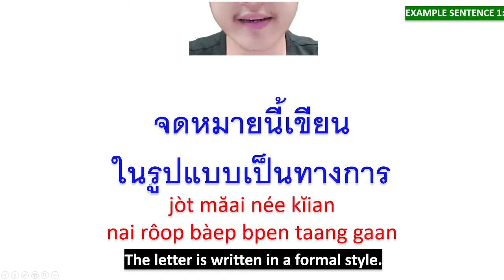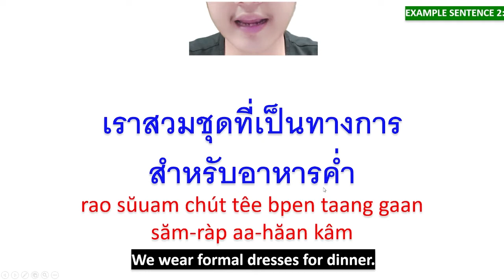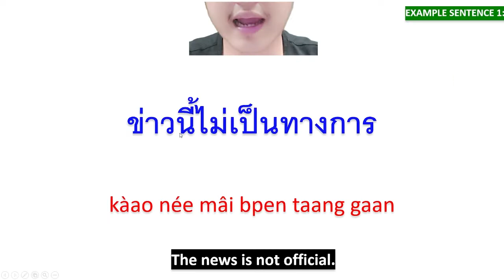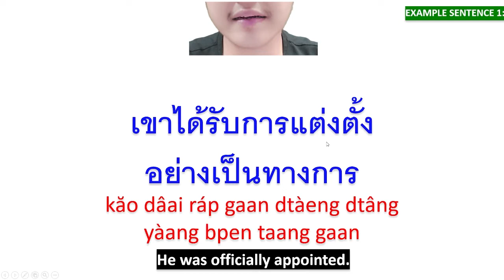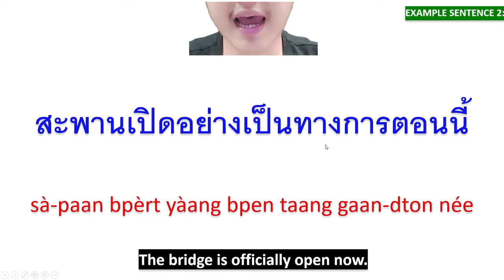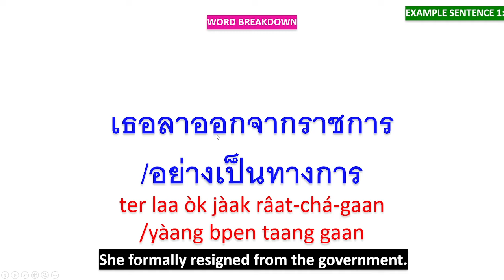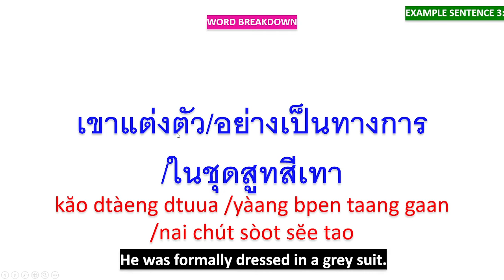Learn Thai EP 435 : How to say 'ทางการ' taang gaan in Thai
ทางการ
taang gaan
[to be] formal
It is always placed after เป็น or ที่เป็น.
จดหมายนี้เขียนในรูปแบบเป็นทางการ
jòt măai née kĭian nai rôop bàep bpen taang gaan
The letter is written in a formal style.
เราสวมชุดที่เป็นทางการสำหรับอาหารค่ำ
rao sŭuam chút têe bpen taang gaan săm-ràp aa-hăan kâm
We wear formal dresses for dinner.
เขาเป็นทางการมากกับทุกคน
kăo bpen taang gaan mâak gàp túk kon
He's very formal with everybody.

ทางการ
taang gaan
 [to be] official
It is always placed after เป็น or อย่างเป็น.
ข่าวนี้ไม่เป็นทางการ
kàao née mâi bpen taang gaan
The news is not official.
อายุเกษียณอย่างเป็นทางการของบริษัทคือ 65 ปี
aa-yú gà-sĭian yàang bpen taang gaan kŏng bor-rí-sàt keu · hòk-sìp-hâa · bpee
The company's official retiring age is 65.
คุณจะต้องได้รับอนุญาตอย่างเป็นทางการก่อน
kun jà dtông dâai ráp à-nú-yâat yàang bpen taang gaan gòn
You will have to get official permission first.

อย่างเป็นทางการ
yàang bpen taang gaan
officially
เขาได้รับการแต่งตั้งอย่างเป็นทางการ
kăo dâai ráp gaan dtàeng dtâng yàang bpen taang gaan
He was officially appointed.
สะพานเปิดอย่างเป็นทางการตอนนี้
sà-paan bpèrt yàang bpen taang gaan-dton née
The bridge is officially open now.
โครงการเปิดตัวอย่างเป็นทางการในเดือนพฤษภาคม
krohng gaan bpèrt dtuua yàang bpen taang gaan nai deuuan préut-sà-paa kom
The project was officially launched in May.

formally
เธอลาออกจากราชการอย่างเป็นทางการ
ter laa òk jàak râat-chá-gaan yàang bpen taang gaan
She formally resigned from the government.
ข้อตกลงจะได้รับการประกาศอย่างเป็นทางการในวันอังคาร
kôr dtòk long jà dâai ráp gaan bprà-gàat yàang bpen taang gaan nai wan ang-kaan
The deal will be formally announced on Tuesday.
เขาแต่งตัวอย่างเป็นทางการในชุดสูทสีเทา
kăo dtàeng dtuua yàang bpen taang gaan nai chút sòot sĕe tao
He was formally dressed in a grey suit.